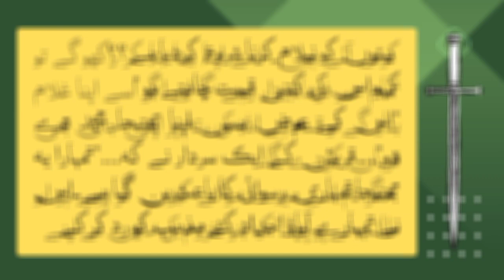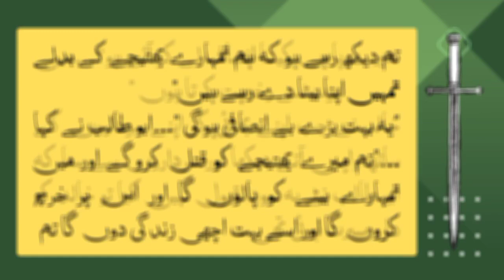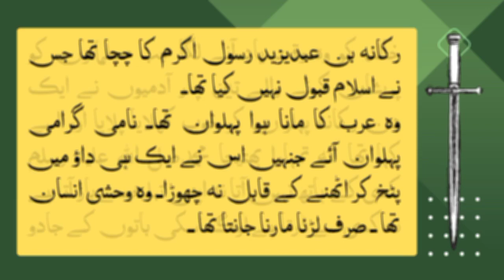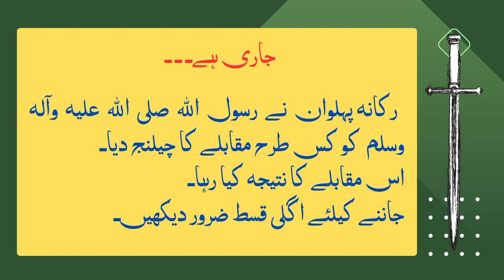Hazrat Khalid bin Waleed/حضرت خالد بن ولید رضی 3اللہ تعالی عنہ/شمشیر بے نیام قسط نمبر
# Muslimconquest
Khālidibnal-Walīd,